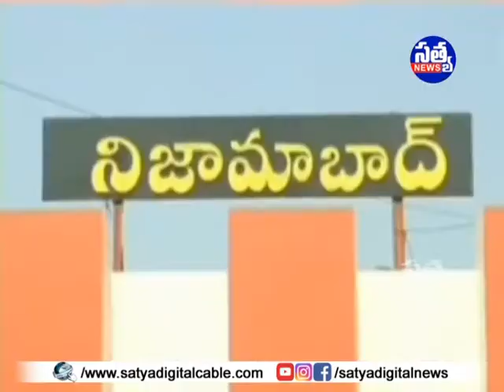|| మామిడిపల్లి లో కత్తిపోటు సంఘటన కలకలం ||